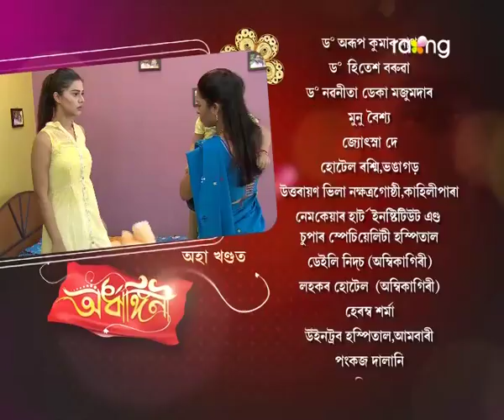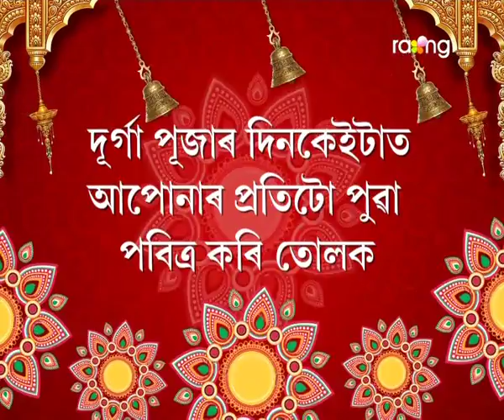Ardhangini- অৰ্ধাঙ্গিনী | 25th Spt 2017 | Full Episode | No 61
দেউতাকে সকলো গোপন কথা মৃৰ্ত্তিকৰ দেউতাকক কৈ দিয়া বুলি জানি কি কৰিব বাৰু ৰুণজুণে?